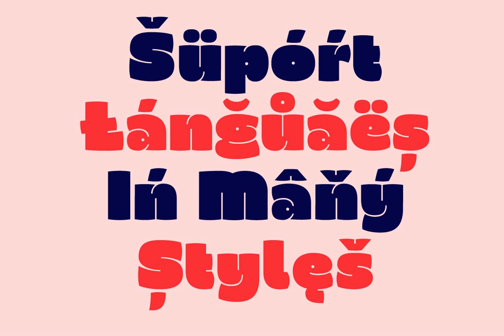Rono Font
Download Rono Font at YouWorkForThem

Rono is a heavy friendly font which was a typework I did for a danish company. The starting point for the writing was a conception in making a bold font with soft forms that signals safe and fun. A thick font that can use for many different types of tasks. It's great in use for many things like package design, poster-design, logotypes/visual identities or simple graphic design cases. Even like using for a web project.